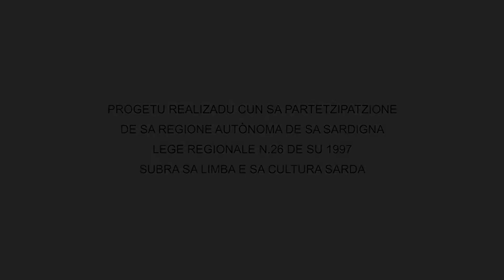Diario Sportivo - Edoardo Locci